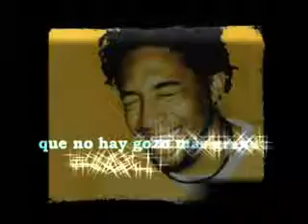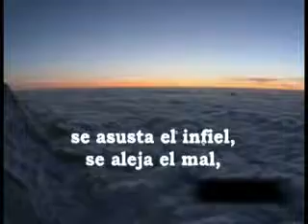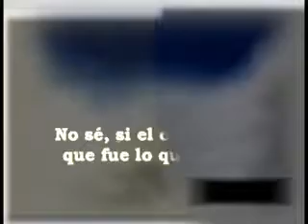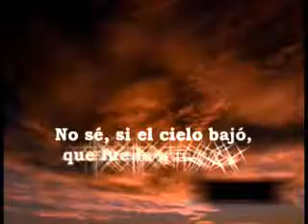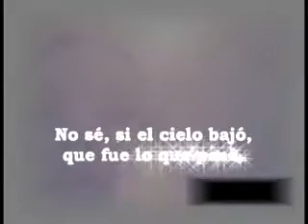Angeles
Un video muy lindo para alabar a Dios. Si gustaria bajarlo para usarlo en tu iglesia usa real player para bajarlo. Es muy facil y gratis.